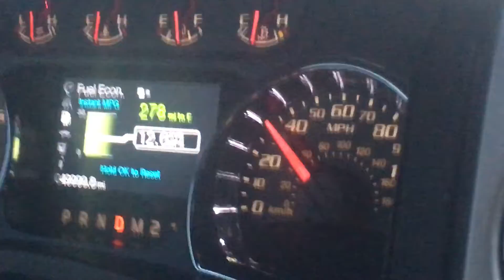My dad hitting 50k miles in his truck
My dad was able hit 50k miles in his 2014 Ford F-150.